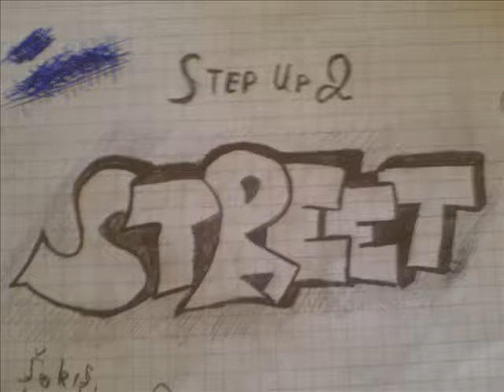graffiti book LT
grafiti